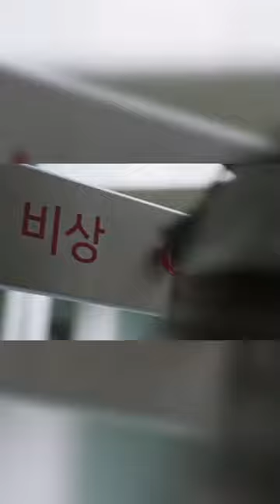Duty after school